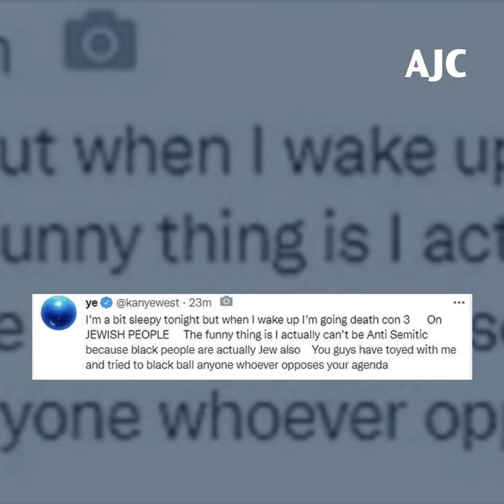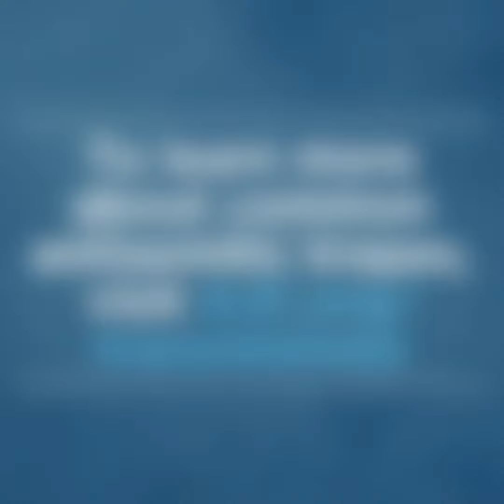Celebrities are Calling Out Kanye West for his Antisemitic Remarks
Kanye West’s week has consisted of:
🔴 Incoherent rants laden with racist and antisemitic undertones made on the country’s top cable news program.
🔴 Anti-Jewish posts shared to his 18 million followers on Instagram.
These posts are dangerous.